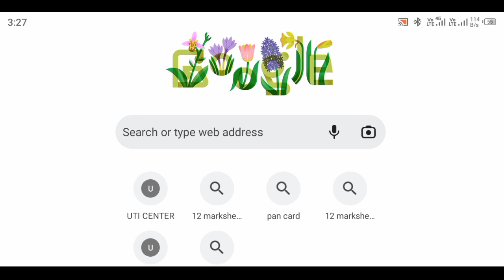Inter result with marksheet 2023 | Is,ia result with marksheet 2023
Inter result wuth marksheet 2023 | Is,ia result with marksheet 2023